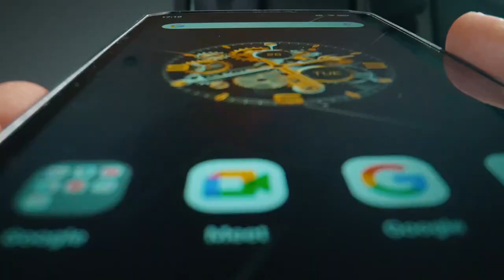Telefono Oukitel wp30 pro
¡Descubre el increíble teléfono OukitelWP30Pro! 📱💪 Convierte cada momento en una experiencia 5G inigualable y disfruta de un rendimiento excepcional con sus características de alta gama

🔋 Batería de 11000mAh: ¡Una auténtica bestia en autonomía! Disfruta de una duración prolongada sin preocuparte por quedarte sin energía en todo el día. 🚀⚡️

💻 Procesador Dimensity 8050: Experimenta un rendimiento sobresaliente y un multitarea fluido gracias a su potente procesador. 📈

💾 24GB de RAM, incluye 12GB virtuales: ¡No más problemas de memoria! Ejecuta todas tus aplicaciones y juegos sin problemas y sin preocuparte por quedarte sin espacio. 💡🎮

📷 Cámara AF de 108MP + Cámara de visión nocturna de 20MP + Micro de 5MP: Captura cada momento con una calidad excepcional y obtén fotos impresionantes incluso en condiciones de poca luz. 📸🌙

📺 Pantalla 1 FHD+ de 6,78": Sumérgete en una experiencia visual envolvente con colores vibrantes y detalles nítidos. Disfruta de una frecuencia de actualización de 120Hz para una fluidez sin igual. 🌈🔁

🔒 Certificación IP68 e IP69K: Diseñado para resistir cualquier aventura, este teléfono es resistente al agua, al polvo y a los golpes. ¡No te preocupes si se moja o cae! 💦🔒

🌐 Versión Global 5G: Conéctate al mundo de alta velocidad con la última tecnología 5G. Navega, transmite y descarga sin límites. 🌐🚀

¡No esperes más y adquiere el Oukitel WP30 Pro para una experiencia móvil sin igual! 💥🌟oukitel